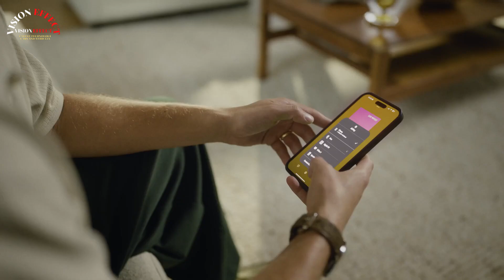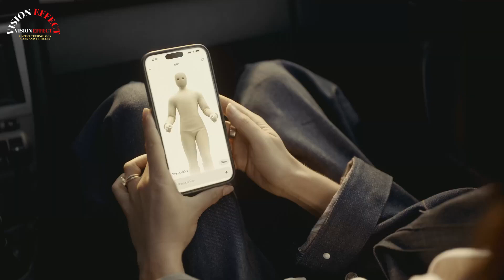1X Launches NEO, the Robot That Redefines Life at Home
1X is proud to announce the pre-order launch of NEO, the world's first consumer-ready humanoid robot designed to transform life at home. NEO automates daily tasks and offers personalized assistance so people can spend more time on what matters.

With intuitive, user-friendly features and a revolutionary hardware platform, NEO is the world's safest, most affordable, and most capable humanoid robot. NEO brings the sci-fi robotic idea from the movie screen to life, creating a space where we can enjoy our time at home, rather than just coming home to do more work.

Humanoids have long been a feature of science fiction films... later they became subjects of research, but today—with the launch of NEO—humanoid robots have become a product. Something you and I can reach out and touch. NEO bridges the gap between our imagination and the world we live in so completely that we can ask a humanoid robot for help, and it arrives.

The Chores feature allows homeowners to give NEO a list of tasks to complete at home, determine when they want to complete them, and return to a cleaner space each day. NEO can also handle household chores in real time while you relax or work nearby. With the click of a button or a simple verbal command, NEO transforms into a personal domestic helper, taking on tasks like folding laundry, organizing shelves, and tidying up areas. For any household chore NEO doesn't yet know, homeowners can assign a 1X Expert to guide them through unfamiliar tasks, helping NEO learn on the job.

NEO provides assistance and benefits through chat, fostering a natural interaction. It is designed to provide instant access to information and personalized assistance, eliminating the need for screen-based devices.

Voice Intelligence allows NEO to understand when it is being addressed and only listen and respond when appropriate. Visual Intelligence provides contextual awareness, allowing NEO to enhance interactions using what it sees; for example, it can recognize ingredients on the kitchen counter and suggest dishes to make. Memory provides continuity between conversations, allowing NEO to recall past context and adapt its responses over time. From scheduling appointments and setting birthday reminders to keeping shopping lists and tracking progress in language lessons, NEO not only saves time but also frees up valuable mental space.

Artificial intelligence is at the core of the NEO experience. Every NEO will be able to converse and navigate the home to provide assistance where needed. NEO will arrive with the ability to perform basic tasks for its first owners and will be able to learn and develop new skills through continued use.

At the heart of the NEO experience is the same level of functionality as previous models of the 1X (NEO NEO features a revolutionary hardware platform that replaces the previous generation of NEO (Gamma and NEO Beta). NEO is built with 1X's patented Tendon Drive system, which uses the world's highest torque density motors to drive its tendon-based transmissions. This unique actuation system creates gentle movements that make NEO uniquely safe and responsive around people.

NEO represents a generational leap in humanoid hardware, incorporating human-level dexterity (22 degrees of freedom) and a soft body from head to toe constructed from proprietary 3D lattice polymer structures. Weighing just 66 pounds (29.94 kg), NEO can lift 154 pounds (69.85 kg) and carry 55 pounds (24.95 kg) and has a noise level of 22 dB, making it quieter than a modern refrigerator. NEO also features built-in Wi-Fi, Bluetooth, and 5G, as well as three-stage speakers in the pelvis and chest area, providing owners with a built-in mobile home entertainment system.

NEO, It features an accessible and comfortable design. NEO's essentialist design aims to complement, rather than detract from, living spaces, featuring organic neutral tones and soft knit suits and shoes.

NEO is currently available for pre-order, with the first orders scheduled to ship to consumers in 2026.

NEO will be available for purchase through 1X's online store [1x.tech/order] and will be available in three color options (Tan, Gray, Dark Brown). Customers interested in owning one of the first NEOs can purchase Early Access for $20,000, which includes priority delivery in 2026. A monthly subscription model of $499 will also be available.

1X will begin shipping NEOs primarily in the US and expand to other markets starting in 2027.